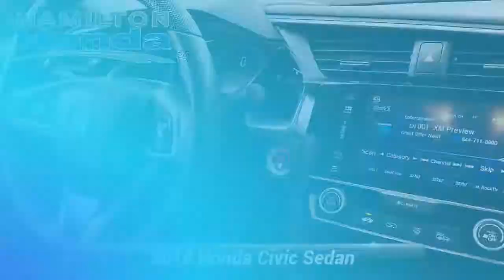Certified 2018 Honda Civic Sedan EX, Hamilton Township, NJ 31557P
Hamilton Honda

Hamilton Honda is proud to offer this wonderful 2018 Honda Civic in White. This vehicle has been fully reconditioned and comes with the following features; Sunroof/Moonroof, Rear Back Up Camera, Bluetooth Hands Free Cellphone, Bei/Beige Cloth.Set For Life(tm) All Certified Pre-owned vehicles purchased at Hamilton Honda also receive our Set For Life(tm) benefits which include: LIFETIME Oil & Filter Changes*, and Car Washes*.These additional benefits are intended to make buying and owning your next vehicle from us an unforgettable experience and one you are sure to want to share. Horsepower calculations based on trim engine configuration. Fuel economy calculations based on original manufacturer data for trim engine configuration. Please confirm the accuracy of the included equipment by calling us prior to purchase.CARFAX One-Owner. Clean CARFAX.EX FWD CVT 2.0L I4 DOHC 16V i-VTECHondaTrue Certified Details:* Vehicle History* Vehicles purchased within New Vehicle Limited Warranty period: extends New Vehicle Limited Warranty to 4 years*/48,000 miles*. Roadside Assistance for the duration of the Certified Pre-Owned Limited Warranty. Up to two complimentary oil changes within the first year of ownership. SiriusXM 90-Day Trial* Limited Warranty: 12 Month/12,000 Mile (whichever comes first) after new car warranty expires or from certified purchase date* Powertrain Limited Warranty: 84 Month/100,000 Mile (whichever comes first) from original in-service date* Roadside Assistance* Transferable Warranty* Warranty Deductible: $0* 182 Point InspectionRecent Arrival! 31/40 City/Highway MPGAwards:* 2018 KBB.com 10 Most Awarded Brands * 2018 KBB.com Brand Image AwardsKelley Blue Book Brand Image Awards are based on the Brand Watch(tm) study from Kelley Blue Book Market Intelligence. Award calculated among non-luxury shoppers. Kelley Blue Book is a registered trademark of Kelley Blue Book Co., Inc.

[RLVID:32770:9e0a02d0a5af0831:194b34b5c94a4c18:1]